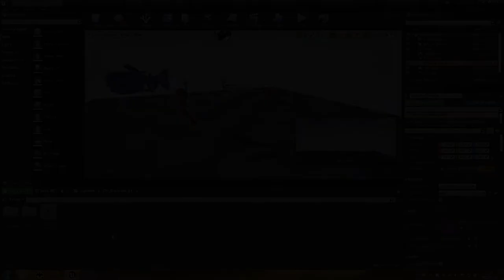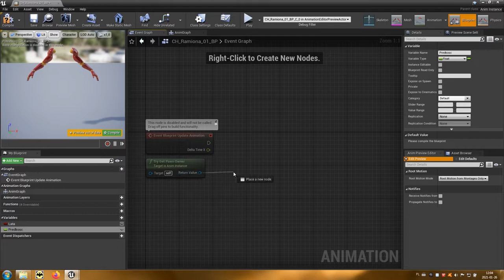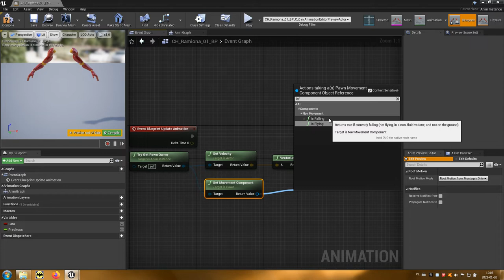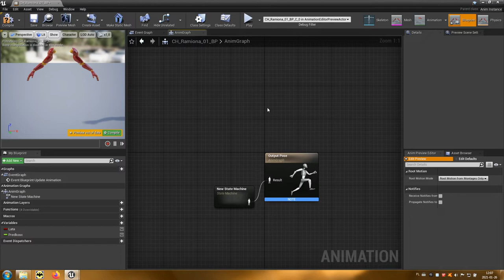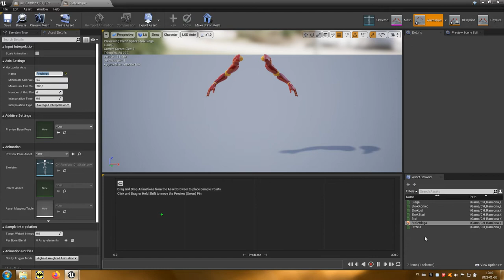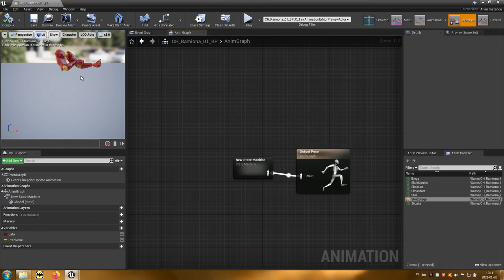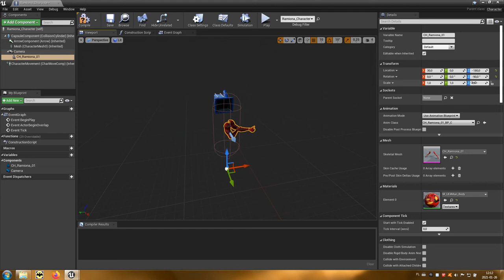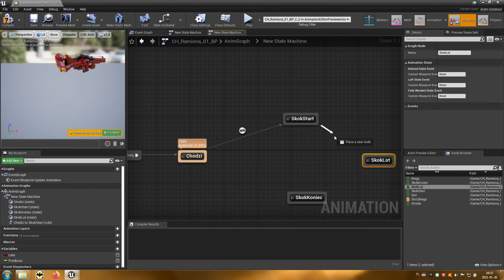12 Blueprint animacji (FPP)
Odcinek przedstawia w jaki sposób importować animacje postaci i łączyć je ze sobą.